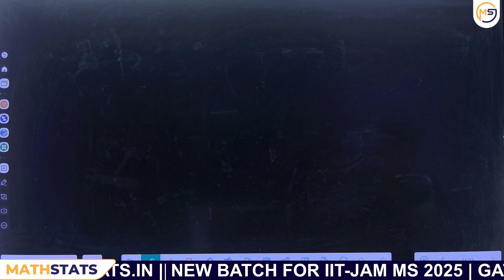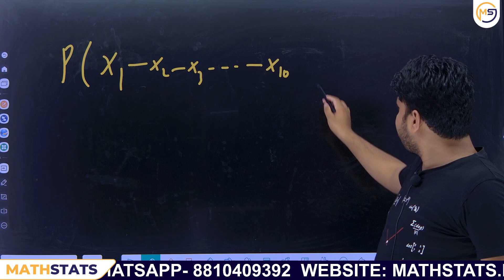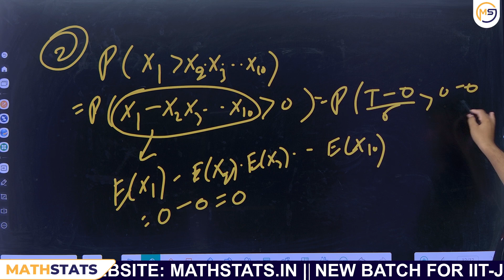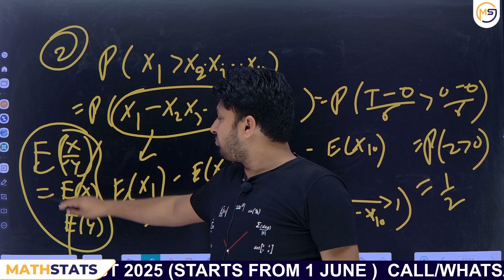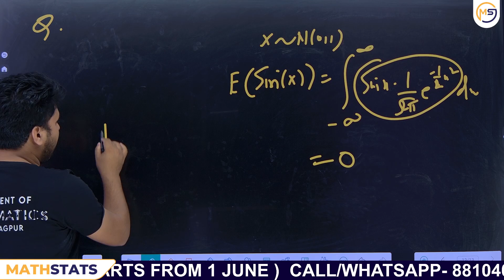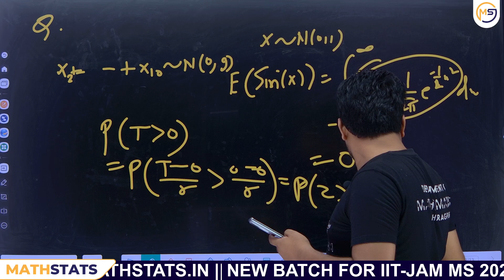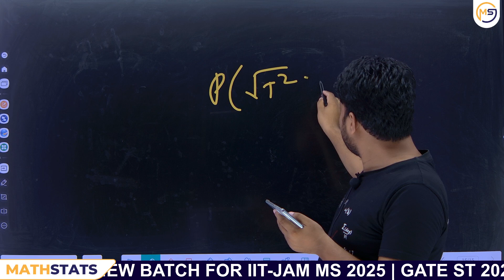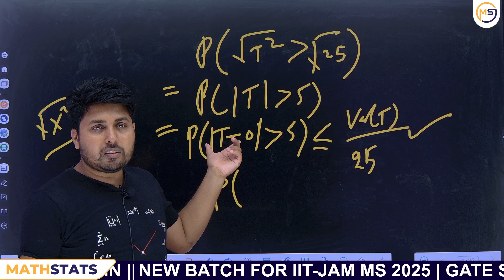Doubts Class-415: JAM, GATE, NET, CUET, ISI, CMI || Ask Me Anything || Santosh Sir